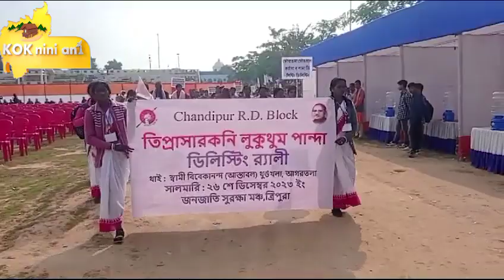JANAJATI SUKRAKSHA MONCHA II ASTHABAL PLAY GROUND 26/12/2023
NOKHA SAKHA O KOBONWI TONGO BILE BILE RANG KOK SAO KHAKLAIDI UALAIDI UARAICHAKLAI DI DOPHA KOMORDI SARA CHARCHIBWRWI BUGRANI BOSONGROK . HAA NOKHA BUPHANG UAPHANG ATHUKIRIROK NASINGWI MWNWILAIO .